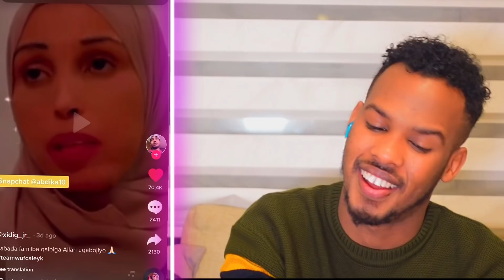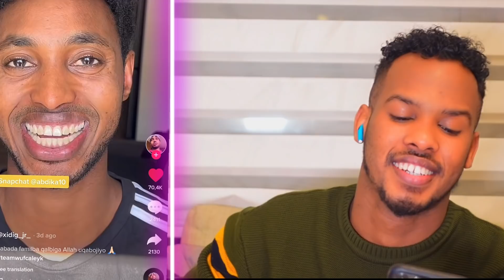KAMAAL ABDUL OO MAXKAMAD LA SAARAY….